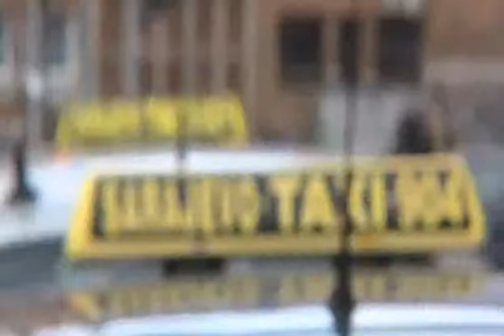Nek’ ostane u porodici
Video-novinarka Anesa Hanjalić pripremila je dokumentarnu reportažu o Fatimi Čeligiji, jednoj od najstarijih taksistkinja u Sarajevu. Njena ljubav prema taksi vozilima počinje od trenutka kada je daidža taksista kupio novog mercedesa i parkirao pred njenom kućom. Oznaka taksi službe na automobilu i miris benzina iz auspuha naprosto su je „oborili s nogu“. Dolaskom iz rodnog Goražda u Sarajevo, upoznala je budućeg supruga, također taksistu. Veselila se vožnjama s njim, a 1984. godine ostvarila je dječiji san i sama položila ispit za taksiste. 30 godina dug staž okončala je početkom ove godine, kada je licencu prebacila na svoju kćerku Selmu. Obje se nadaju da će bar jedna od dvije Selmine kćerke zavoljeti ovaj posao. In this video I give a full in depth tour of the new video available.